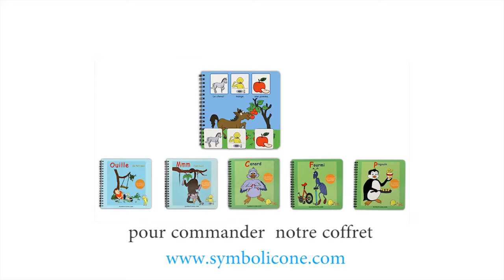4 exercices de groupe pour stimuler le développement de la parole. Orthophonie,garderie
Je présente 4 exercices pour stimuler le développement de la parole en contexte de groupe. Des activités parfaites pour les garderies, CPE et maternelles.

Je suis Caroline Martin, orthophoniste, spécialisée dans le développement de la communication chez les enfants de niveau préscolaire.